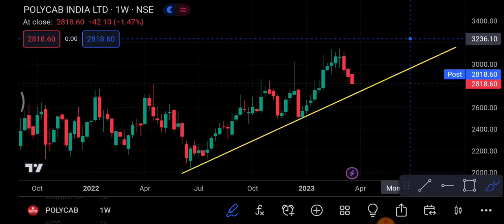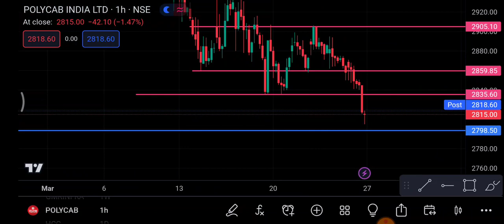Polycab Share 27 March | Polycab Share latest news | Polycab Share news today | trading ram